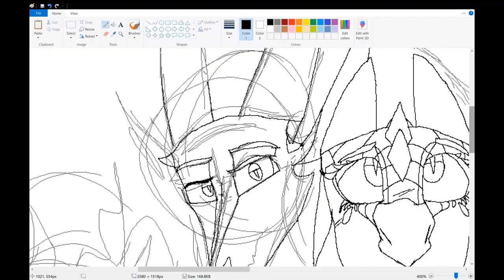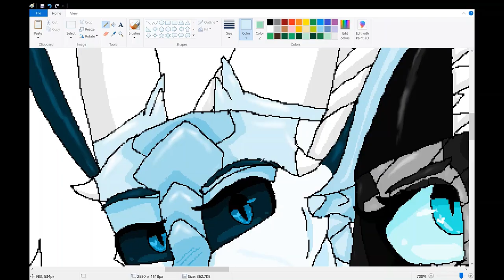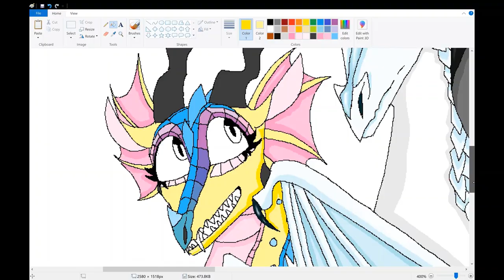(Jade Winget Speedpaint) ~DF1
Love these guys.

Hey guys, welcome back to another video today I have a speed paint of the Jade winglet, my all time favorite dragons in the world. I love the second arc so much (except Darkness of Dragons I HATE it) and I have a new altro picture to share. I chose this song because I feel that all the dragons in the jade Winglet have sad and rough backstorys lol. Enjoy!

Character(s) (From left to right) Kinkajou, Winter, Moonwatcher, Qibli, Turtle, Peril

Programs used: Microsoft Paint, Window photos app

Wings of Fire and all its related characters belong to Tui T Sutherland